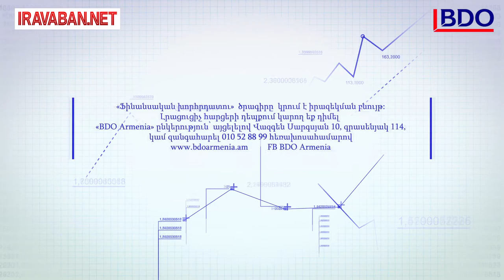Հարկային հաշվառում. ինչպե՞ս է իրականացվում